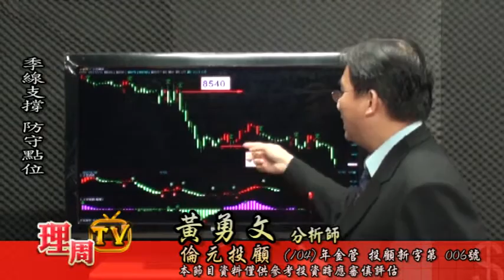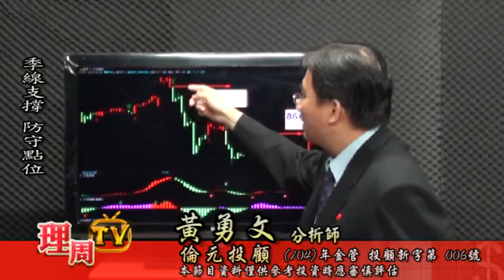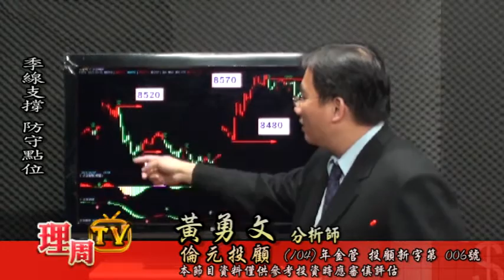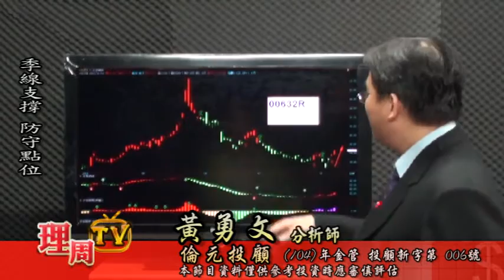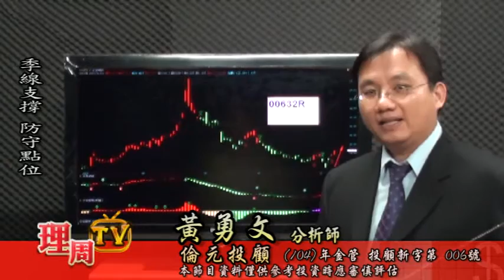理周TV-20151111盤後-黃勇文 股市一路發／季線支撐 防守點位